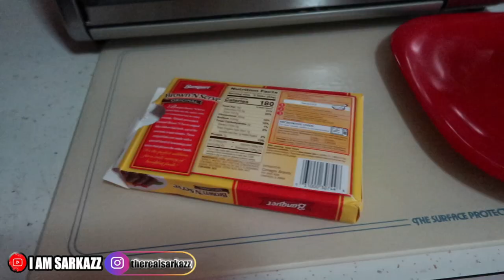EDIBLE BIN | VLOG #60